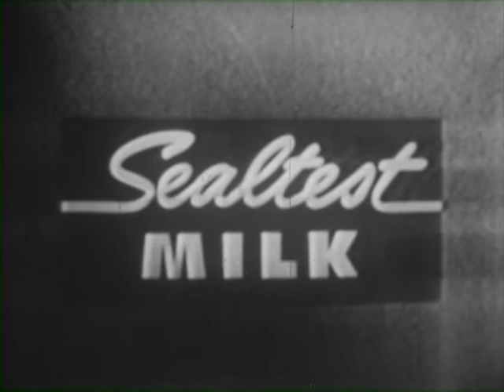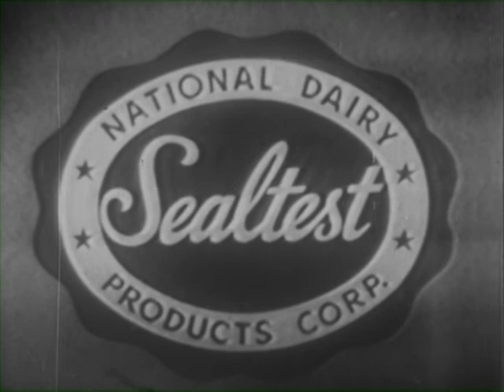Kukla, Fran and Ollie - Balancing the Budget - December 8, 1949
Kukla and Fletcher go over the accounting ledger and look at bills.  Fran brings in more bills and sings “When Is Sometime?”  Ollie wants to buy more, but Kukla says no.  Buelah has her dress over her head, needs new one,  and wants to charge it.  They consider staff cuts.